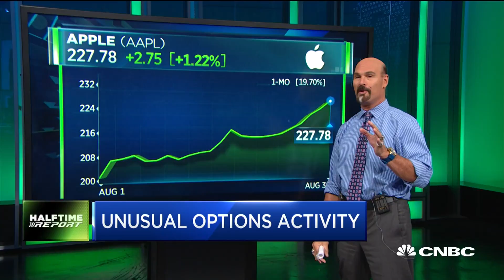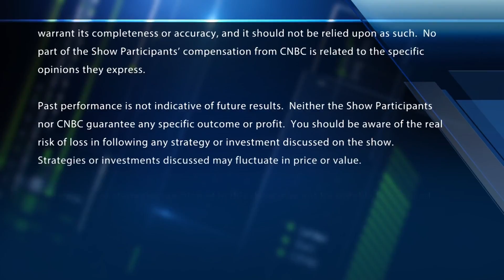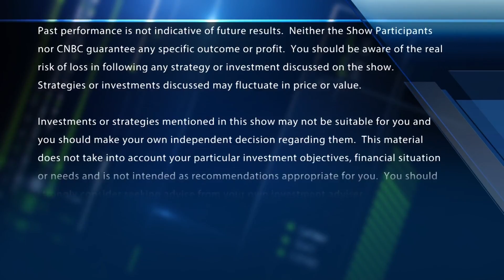Options traders: Rally on for Apple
"Halftime Report" trader Jon Najarian spots unusual activity in shares of Apple, UPS and Nielsen